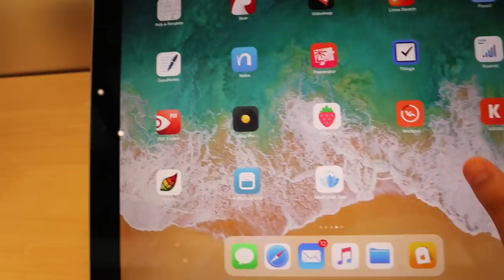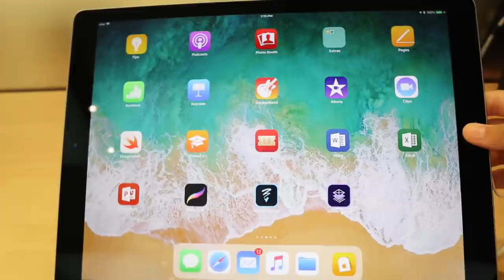SHOPPING FOR AN IPHONE VLOG | What I got for my birthday 🎁📱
Today is my Birthday and I went shopping for an iphone. This is a vlog of what I got for my birthday. My mom and I went to the apple store to  upgrade phones and it was so much fun!!!

"𝔂𝓸𝓾𝓻 ☁️ 𝓓𝓡𝓔𝓐𝓜𝓢 ☁️ 𝓼𝓱𝓸𝓾𝓵𝓭 𝓫𝓮 𝓫𝓲𝓰𝓰𝓮𝓻 𝓽𝓱𝓪𝓷 𝔂𝓸𝓾𝓻 𝓯𝓮𝓪𝓻𝓼"  - 𝒮𝑜𝓅𝒽

SEND FAN MAIL TO SOPHIE!!! 📬

6017 PINE RIDGE RD. BOX 280 NAPLES, FL 34119 - USA

SOPHIE'S CAMERAS:

TRIPODS - MANFROTTO

🍎 SOPHIE'S BACK TO SCHOOL POSTING SCHEDULE ✏️

WEDNESDAY | 7:00 AM EST
THURSDAY | 7:00 AM EST
FRIDAY | 7:00 AM EST
SATURDAY | 7:00 AM EST
SUNDAY | 7:00 AM EST
MONDAY| 7:00 AM EST (COVER SONGS)

🦄 UNICORN
🧜 MERMAID
🎀 FLAMINGO

YOU HAVE 3 CHANCES OF WINNING!

LAST DAY SEPTEMBER 7TH

SCHOOLPHIENATICS

🏆🏆🏆 3 WINNERS! 🏆🏆🏆

GOOD LUCK YOU GUYS! LOVE YA! ♡♡♡♡♡
Soph💗